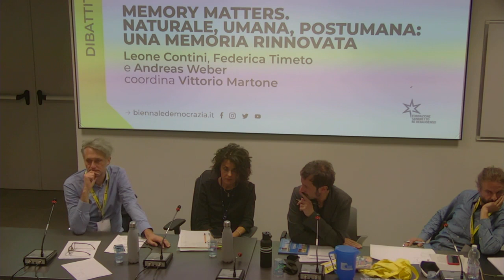Biennale Democrazia 2021 - Memory matters. Naturale, umana, postumana: una memoria rinnovata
Torino - Complesso Aldo Moro Aula 1
9 ottobre 2021 - ore 18.00

Partecipanti: Leone Contini, Federica Timeto, Andreas Weber, Vittorio Martone

Le memorie collettive sono il frutto della selezione – solo apparentemente spontanea e quasi sempre oggetto di aspra contesa – compiuta da ogni collettività, all’interno dello sterminato bacino del suo repertorio storico. Per questa stessa ragione, le memorie sono sempre in movimento: si rinnovano quando cambiano gli immaginari sociali e le relazioni di potere. È importante domandarsi allora quali saranno le nuove frontiere della memoria, con il venir meno delle rigide distinzioni tra umano e animale, culturale e naturale, organico e meccanico, fisico e informazionale. Di quali nuove memorie sono portatori i nuovi immaginari?